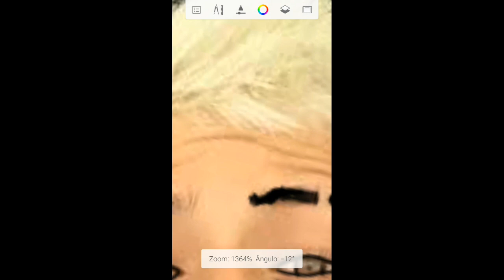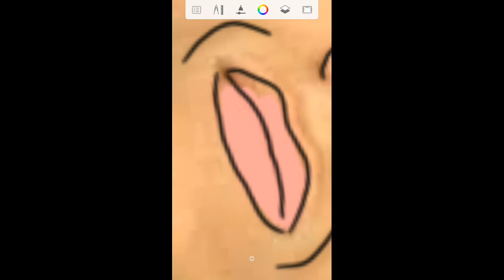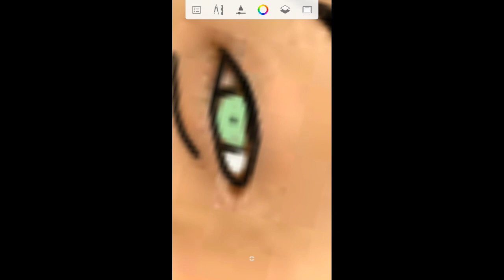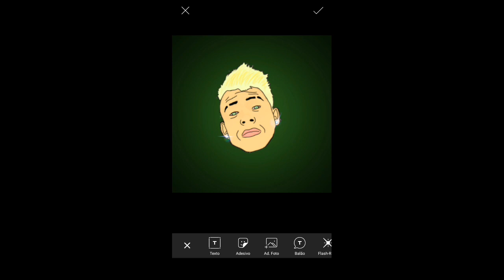SPEEDART - SIMPLES/CARICATURA (MC PEDRINHO) PELO O CELULAR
Se quiser uma E só escrever nos comentários👻